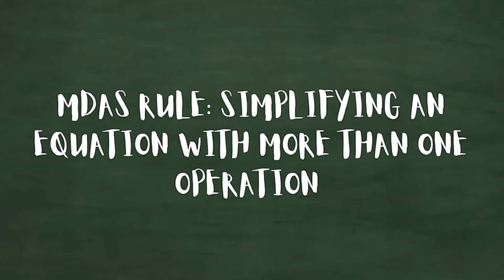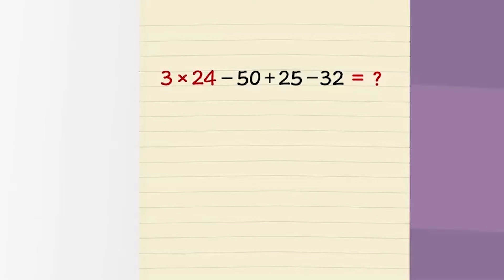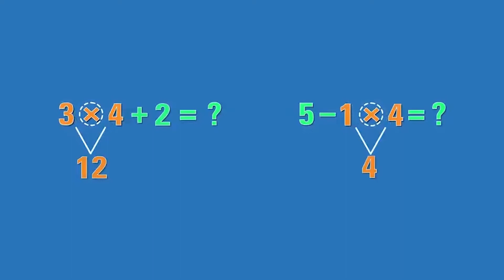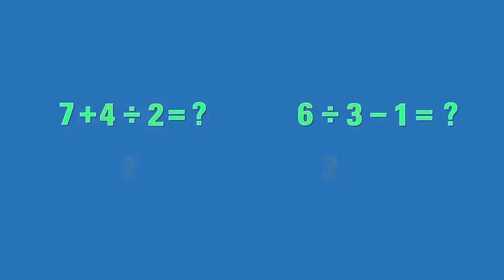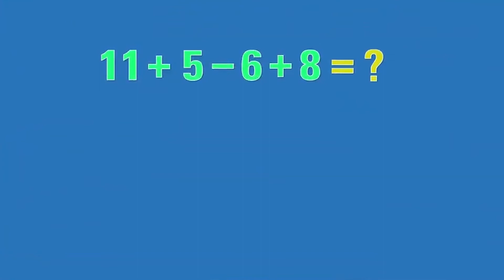MDAS Rule: Simplifying an Equation with More than One Operation | MathDali